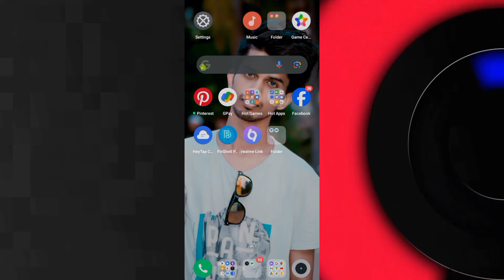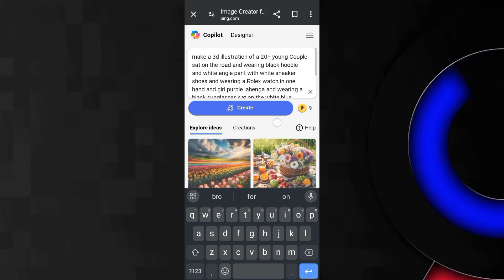🚨Alert New Trending | Lamborghini Ai Image Ultra Realistic !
Ai Photo Editing | Couple T-Shirt Name Video Kaise Banaye

YOUR QUERIES...

tshirt lover name reels editing,

cuople wala name art kaise banaye,

ai creator,

ai pics,
super bike ai image

reels instagram,

instagram reels,

couple tshirt name video kaise banaye

Viral 3d Name Wing Chair Photo Editing 1 Click Me 100% Real